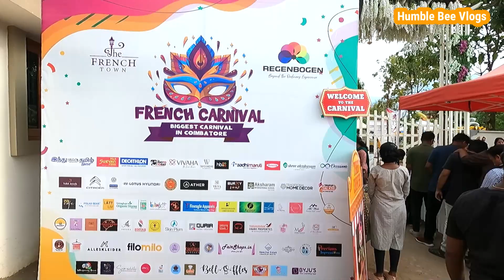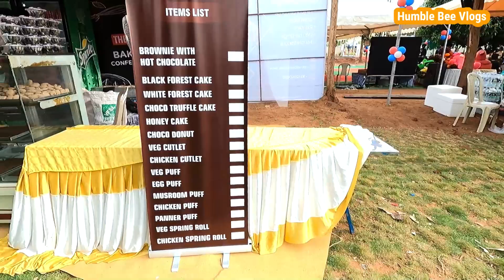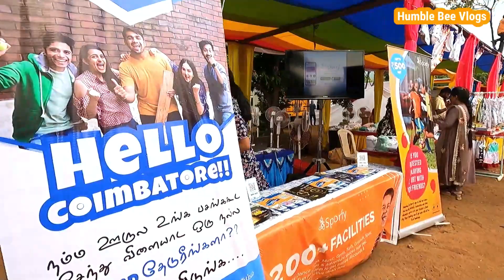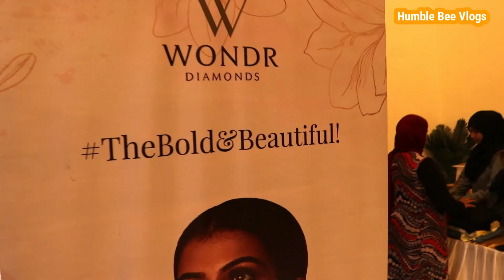விஜய் டிவி பிரபலங்கள் பங்கேற்ற கோவையில் பிரன்ச் திருவிழா கொண்டாட்டம் | Humble Bee Vlogs by SG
Hey guys, Indha pakkam Sangeetha! :)

The French Town
WRMV+4V, Thenkarai, Tamil Nadu 641010